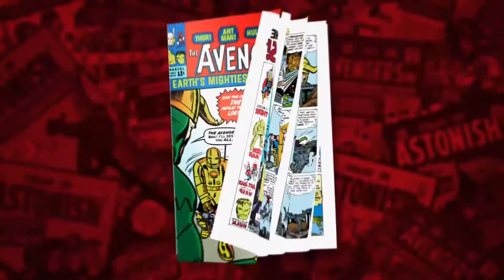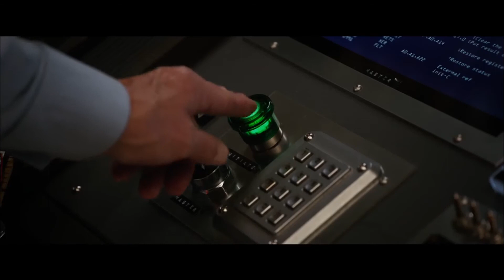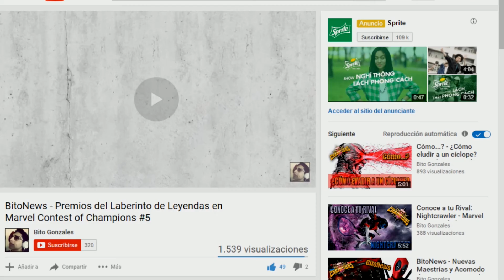Kevin Feige afirma que Ant-man and The Wasp enlazan Avengers 4 | La pesadilla de Scott Lang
Kevin Feige hizo una afirma que Ant-man and The Wasp conecta directamente con Avengers 4, además de tenemos un nuevo Trailer y spot donde podemos apreciar un poco la pelea entre Wasp y Ghost.

*Like para si te gustó el nuevo trailer.